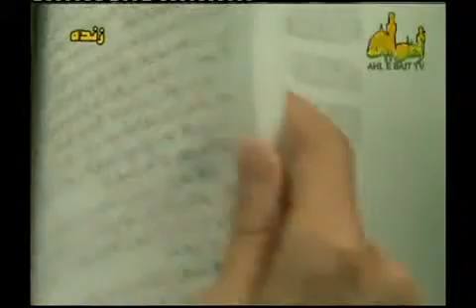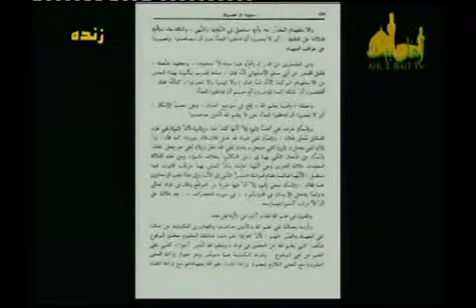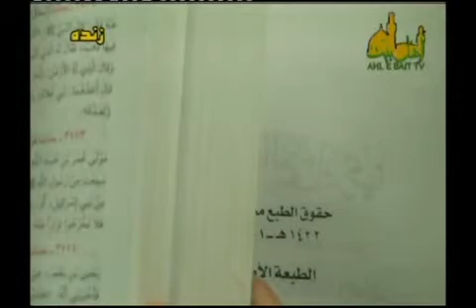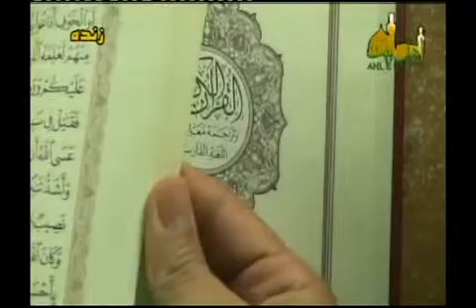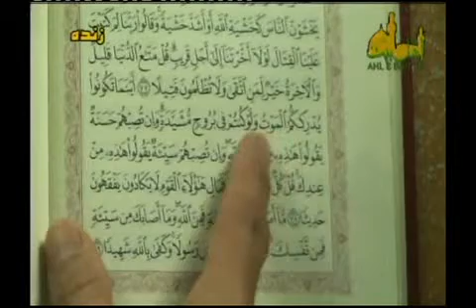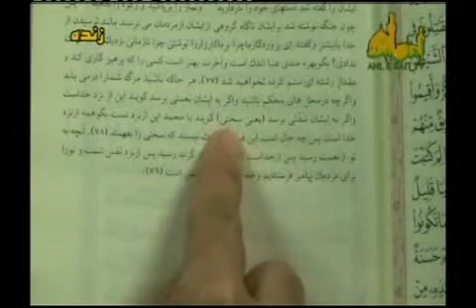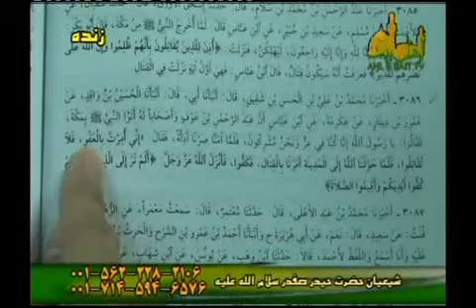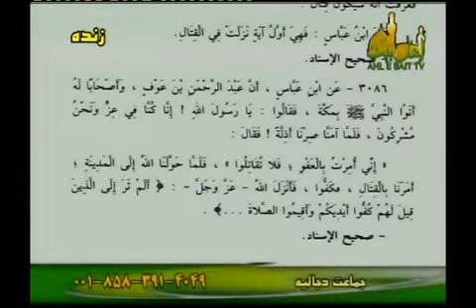سخنرانی: بررسی ماجرای فرار ابوبکر، عمر و صحابه در جنگ اُحد_5(پیروی اصحاب از سنن یهود و نصاری)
ادامه تفسیر آیه 143 سوره آل عمران- خطاب رسول خدا صل الله علیه و آله و سلم به اصحاب مبنی بر پیروی مو به موی ایشان از یهود و نصاری در صحیح بخاری و سائر کتب صحیح عمریه (اهل سنت)- وجود تعداد زیادی از منافقین در میان مهاجرین اصحاب در مکه به نص صریح قرآن کریم (سوره نساء آیه 77و78 ) و شأن نزول این آیات شریفه درباره ابوبکر و عمر در کتب معتبر عمریه